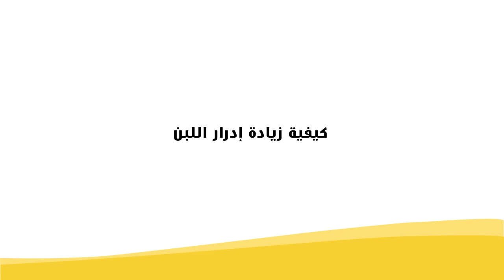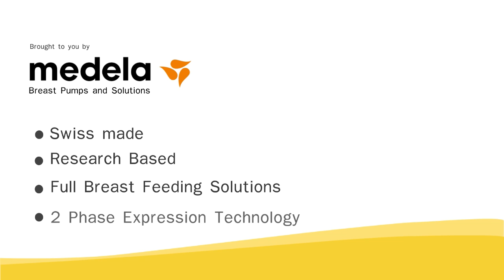الحلقة الخامسة - - كيفية زيادة إدرار لبن الأم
الحلقة الخامسة - كيفية زيادة إدرار اللبن مع د / مى سعد - مدرس أطفال بمستشفي ابوالريش الجامعي
و استشاري دولي رضاعة طبيعية
امهات كتير بتبقى عايزة تعرف ايه الطرق لزيادة إدرار اللبن
اتفرجى على الفيديو عشان تعرفى طرق فعالة و مجربه لزيادة إدرار اللبن